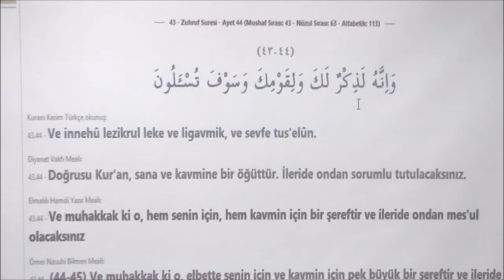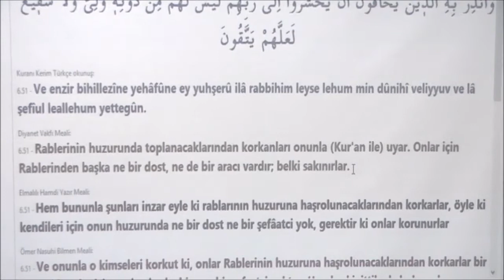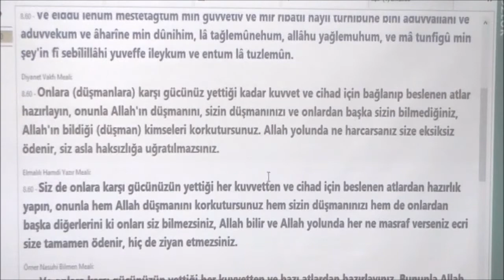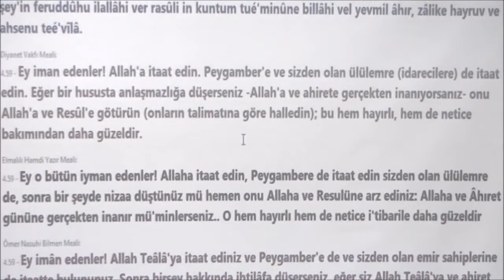Neden Kur'an ı Anlayarak Okumalıyız Abdulkadir Karaman Av./ YaZar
Haziran  2017     İZMİR